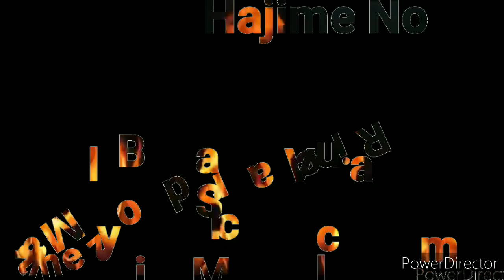Hajime No Ippo : Ricardo Martinez VS Billy MCcallum Full Fight.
Ricardo seems finding an opponent that will force him to use his full potential. Would it be Makunouchi Ippo or Takeshi Sendo.
Billy MCcallum worse nightmare is facing againts Ricardo Martinez.
Less than a full round K.O.
Will Ippo return to the ring after retirement?